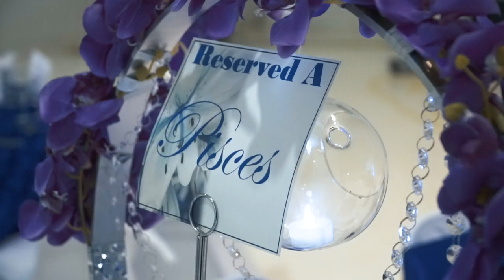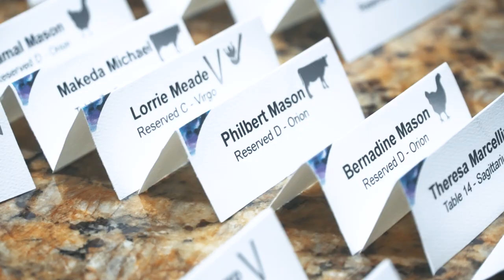Nemeka & Fabian Wedding short film